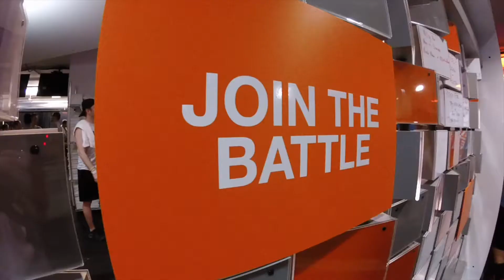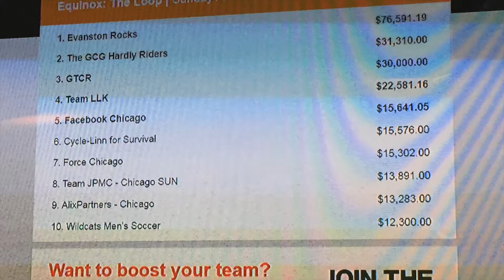Northwestern Men's Soccer Cycle For Survival 2018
For the 9th year, Northwestern Men's Soccer pedaled for a cure at the annual Cycle for Survival event held in the Chicago "Loop".  Our team raised over $12,000 which will go directly to fund cancer research for rare cancers.

Cycle for Survival is a national movement to beat rare cancers. Their high-energy indoor team cycling events provide a tangible way for them to fight back—100% of all money raised directly funds lifesaving rare cancer research.